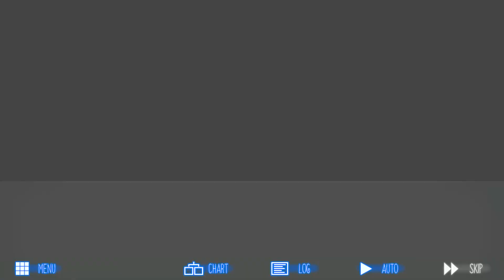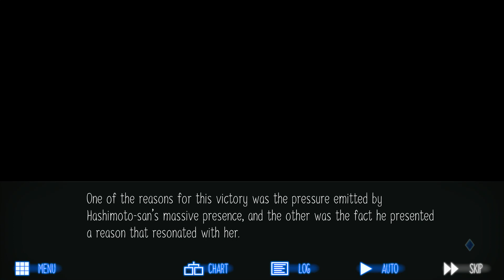Raging Loop Walkthrough Part 60 No Commentary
Immerse yourself in a thrilling psychological horror story taking place in the secluded Japanese village of Yasumizu. A heavy mist surrounds the place, preventing everyone from ever leaving. Ancient gods have come back to hunt the villagers down one by one. The feast has begun, can you escape the village alive?

A tribute to Japanese folklore
Haruaki Fusaishi is a young man freshly arrived to Yasumizu, a remote settlement in a mountainous region of Japan. He will become involved in an ominous local tradition known as the feast. Among the villagers lurks the werewolf, an entity who has sworn to take revenge on everyone.